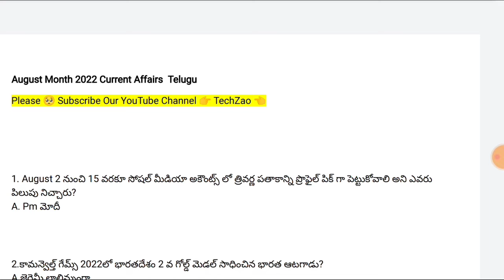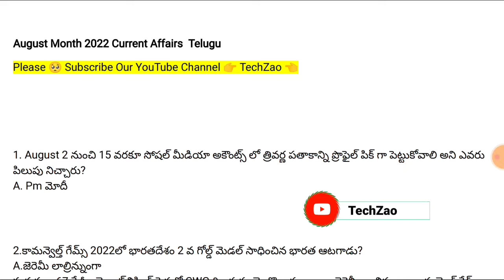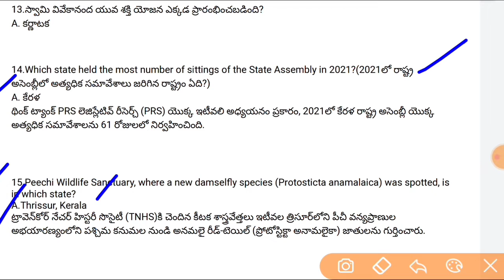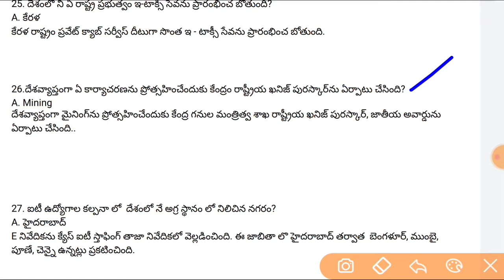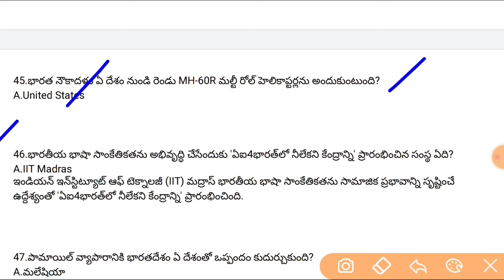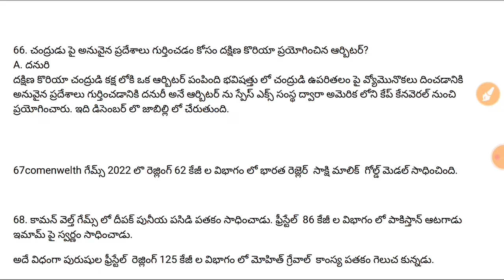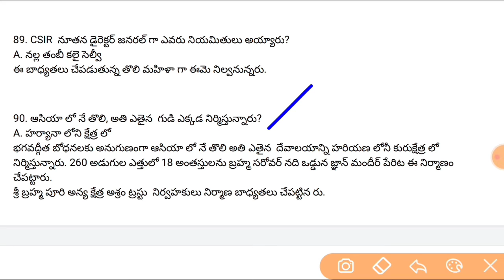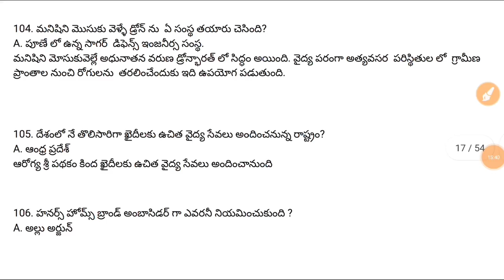August Month Imp Current Affairs In Telugu|Daily Current Affairs In Telugu|Free PDF